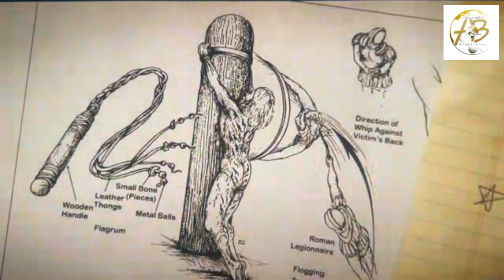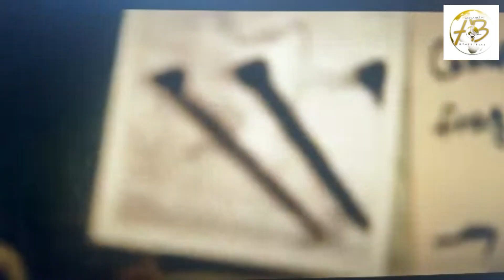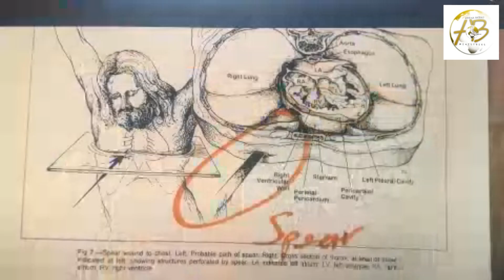Medical & Scientific Evidence of the Crucifixion of Jesus | Abena Berko